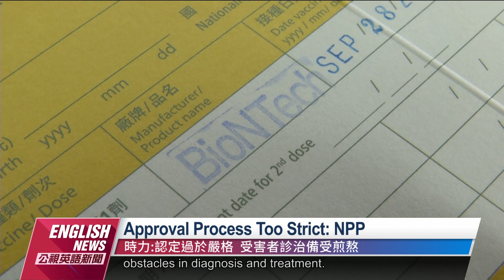20220623 PTS English News公視英語新聞｜Crew Chief Sustained Burns to 95% of Body